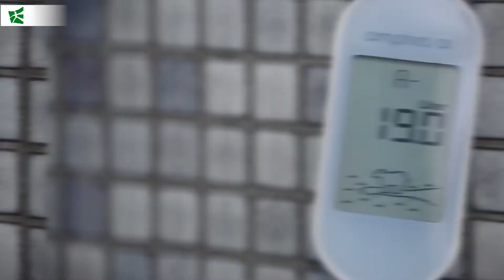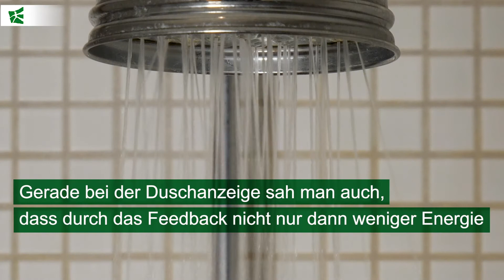Weniger Ressourcenverbrauch durch effizientes Feedback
Ob Duschen, Autofahren oder Einkaufen: Verschiedene Alltagshandlungen und die Art, wie wir sie ausführen, prägen massgeblich unseren energetischen Fussabdruck. Um diesen greifbarer zu machen, gibt es bereits unterschiedliche Feedbacksysteme. Das «Bits to Energy Lab», eine Zusammenarbeit zwischen der HSG und der ETH Zürich, hat untersucht, welche Art von Feedback uns am ehesten dazu motiviert, umweltschonend zu handeln.

Less resource consumption through efficient feedback

Whether showering, driving or shopping: Different everyday activities and the way we perform them significantly shape our energetic footprint. To make this more tangible, there are already various feedback systems in place. The "Bits to Energy Lab", a collaboration between the HSG and ETH Zurich, has investigated what kind of feedback is most likely to motivate us to act in an environmentally friendly manner.